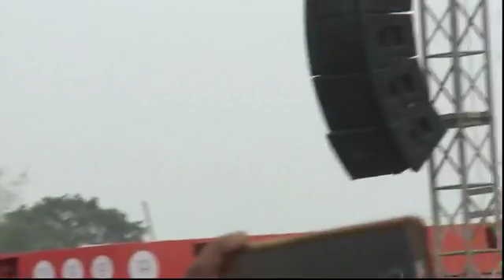মুকুল থেকে রুপা, বাবুল, রাহুল সিনহা থেকে নরেন্দ্র মোদি, তৃণমূলের বিরুদ্ধে সরব বিজেপি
রুপা থেকে বাবুল, রাহুল সিনহা থেকে নরেন্দ্র মোদি, তৃণমূলের বিরুদ্ধে সরব বিজেপি।